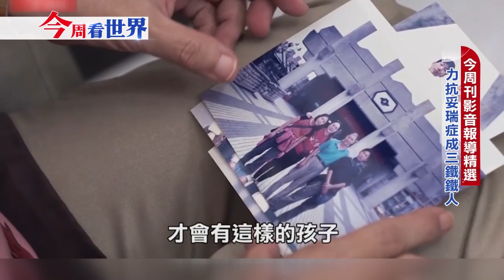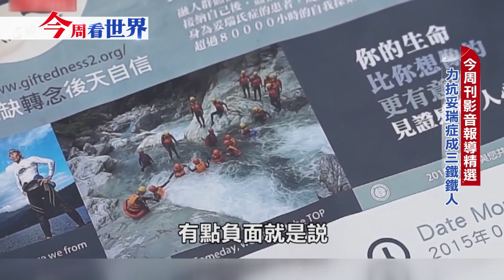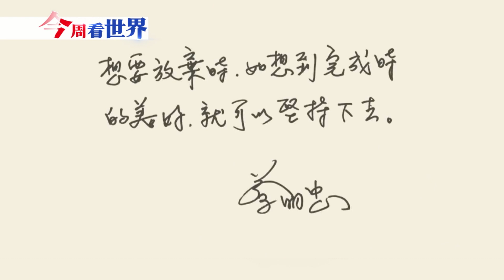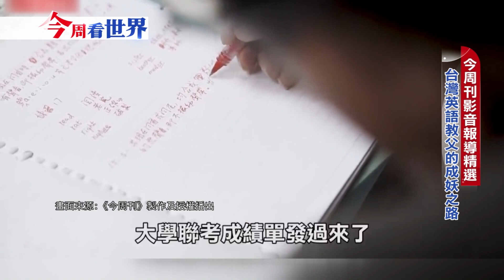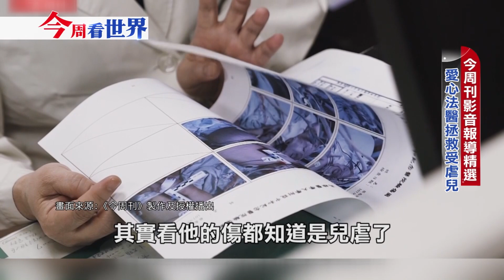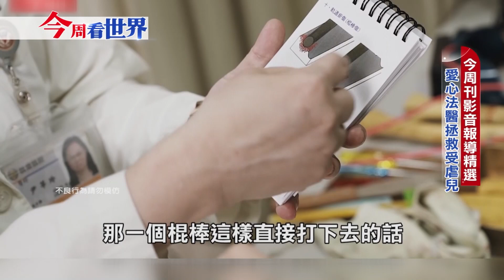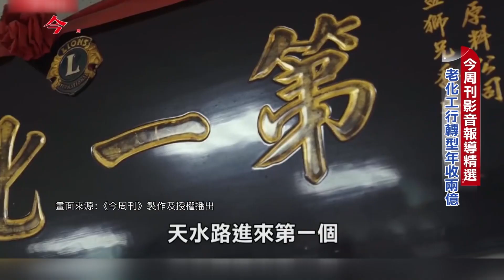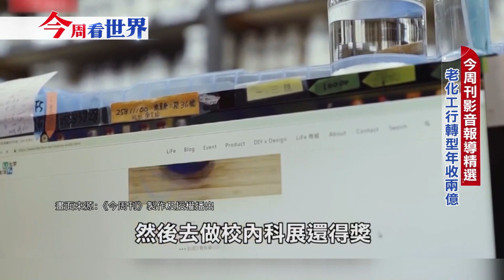【今周看世界】生命轉機 拼出成功那條路！｜20211010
- 輪椅也綁不住的網球魂
- 妥瑞症也擋不住他 台灣三鐵第一人
- 63歲挑戰2次東京全馬 蔡明忠：那些跑步教我的事
- 從學渣到學霸 台灣英語教父的成妖之路
- 兒虐悲歌 她靠鑑識拯救受虐兒
- 走出毒品煉獄 為愛脫胎換骨變主廚
- 高薪工程師轉行 養蝸牛年營收二千萬
- 老化工行拚轉型 靠這招年營收破兩億
- 讓這對父子互相較勁的「美人」 竟是上天最好